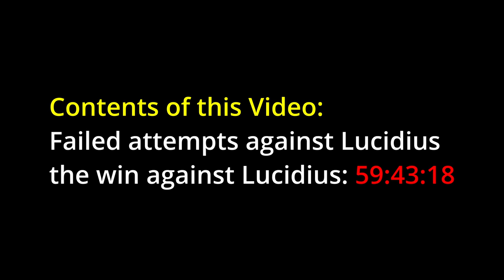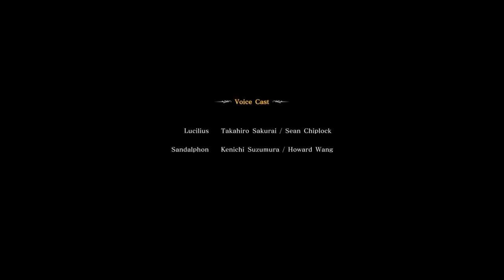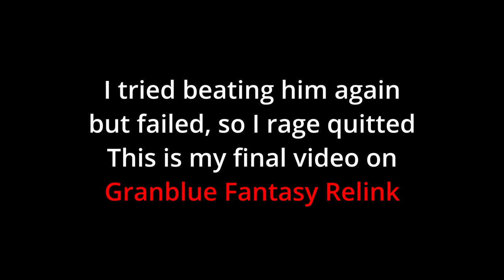This broke me | Granblue Fantasy: Relink | 29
The Final Quest (before the added boss rushes quests)
The FINAL Challenge
Lucilius.

This video will consists of ALL my tries and my win against this Divine Pest
but also, the final video I post of Granblue Fantasy: Relink
The AI is too unreliable during the fight that during the second attempt for getting a Canaan flower for Sandelphon, but it kept failing...

So to keep my sanity I decided to stop playing GFR
The game is AMAZING, don't get me wrong!
The end just ended me 😂

Game: Granblue Fantasy: Relink

Channel:         @RinPlaysGames